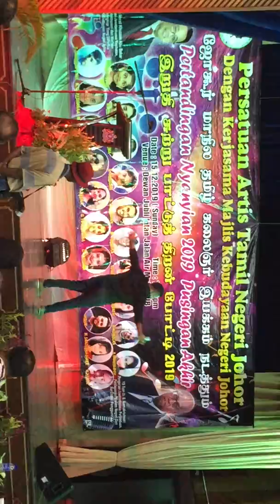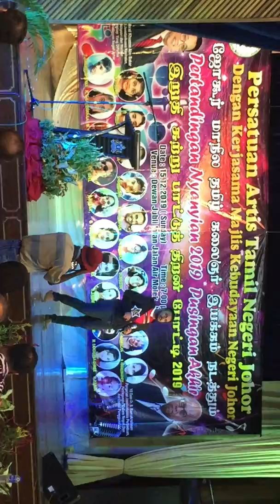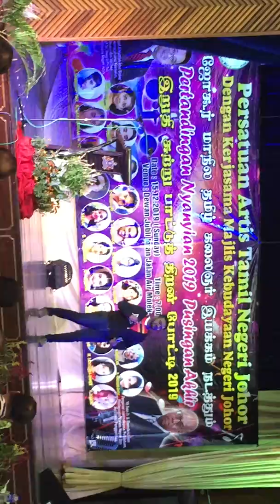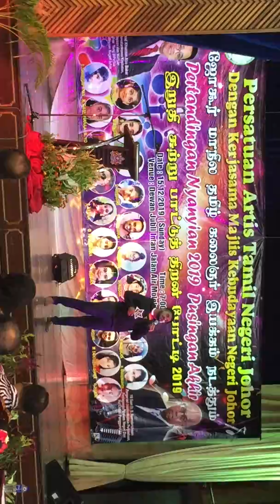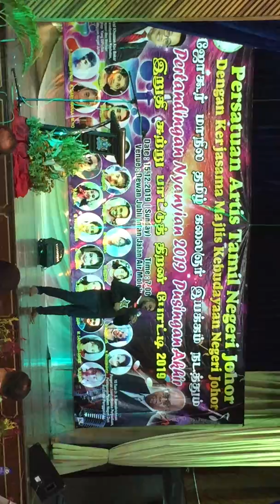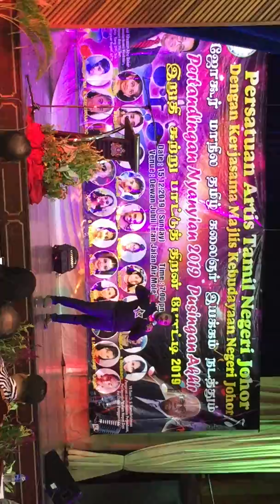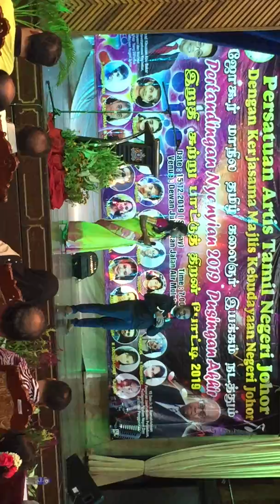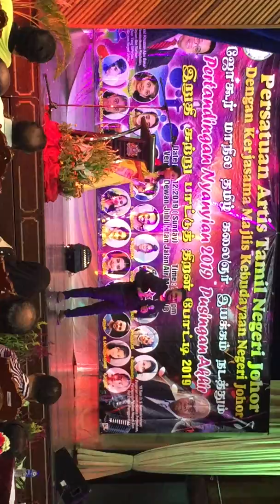Verithanam Bigil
An Awesome performance by My Only Beloved Husband Wisam Husniyah